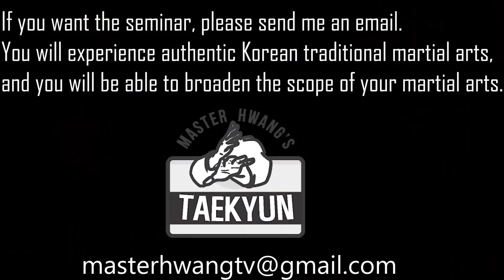택견의 백기신통비각술을 배워보자ㄷㄷ ㅣMaster Hwang's Yetbeop Taekyun Class 8. 20 [Master Hwang TV]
마스터 황의 옛법택견 수업시간에 진행한 연속발길질 수련 모습입니다. ^^